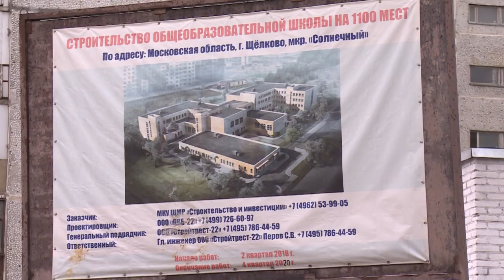Проверка организации стандарта организации работ в школе мкр. Солнечный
Строительные работы в школе микрорайона Солнечный возобновлены. Временно исполняющий полномочия Главы округа Андрей Булгаков и первый заместитель начальника Главного управления государственного строительного надзора Московской области Тамерлан Алборов проверили, как соблюдаются установленные во время пандемии нормативы.